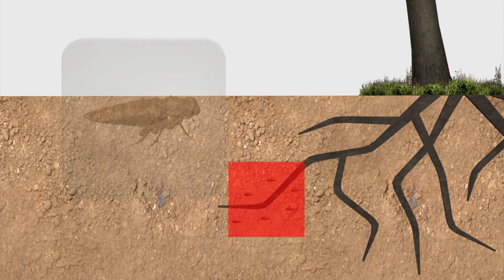Billions of cicadas to overrun US east coast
Billions of cicadas that have been growing underground since 1996 are set to emerge along much of the US east coast to begin singing and mating, according to a Reuters report.

"This year heralds the springtime emergence of billions of so-called 17-year periodical cicadas, with their distinctive black bodies, buggy red eyes, and orange-veined wings, along a roughly 900-mile stretch from northern Georgia to upstate New York.

"The precisely-timed arrival of the 1.5-inch (38-mm) plant-sucking, flying adults takes place after a lengthy period of development underground as juveniles.

"After maturing, males begin what cicadas may be best known for: their conspicuous acoustic signals, or 'songs,' to sexually attract females.

"When they suddenly emerge, the cicadas will be visible "on the sides of the trees, on the sides of the house, on the shrubbery — even on the car tires," said Simon

"To create their unique choruses, male cicadas use ribbed tymbal membranes on their abdomens to produce sounds, while females — lacking tymbals — click or snap their wings. This clamor is all done by July.

"After mating occurs, females lay their eggs on twigs; the eggs hatch later in the season, and the nymphs drop to the ground and burrow underground to restart the 17-year cycle."